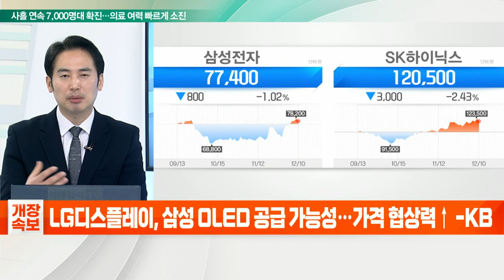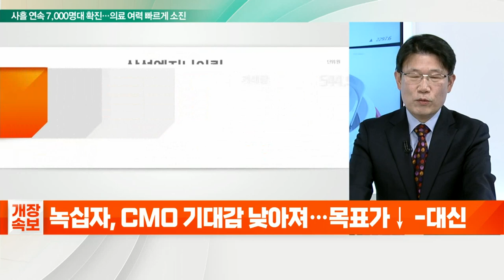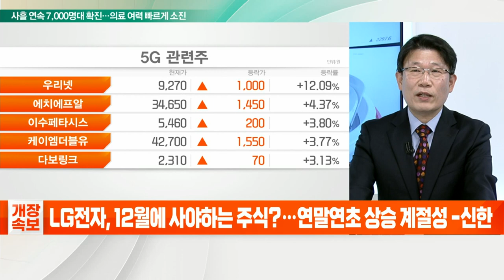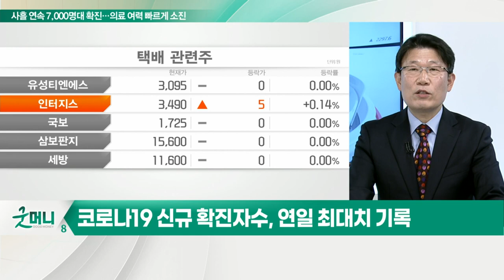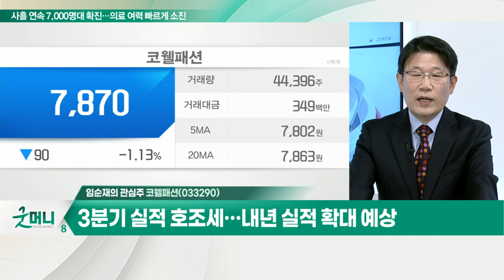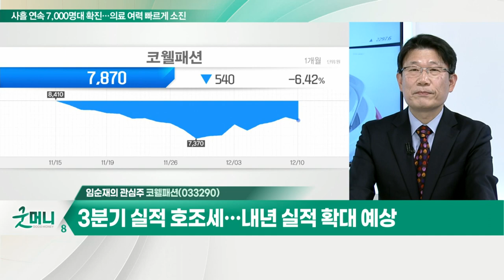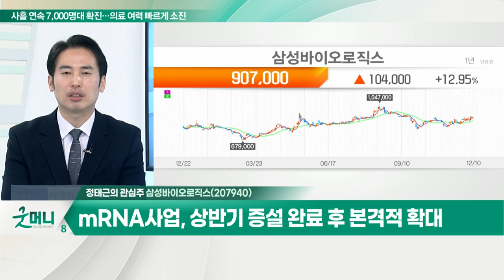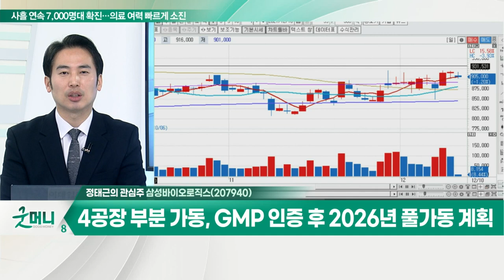코웰패션... 패션부문 실적 증가 및 로젠택배 지분법 적용 / 삼성바이오로직스... mRNA사업, 상반기 증설 완료 후 본격적 확대_개장 관심주 (20211210)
Q. D램 가격 반등… '반도체 겨울' 짧아지나?
- 견조한 D램 수요 + CLSA, 삼성전자 등 목표가 상향
- 삼성전자, SK하이닉스, 덕산하이메탈, 아비코전자 등

Q. 택배 관련주, 코로나 재확산 수혜… 전망은?
- 코로나19 신규 확진자수, 연일 최대치 기록
- 일상회복 단계에서 거리두기로 전환 가능성
- 온라인 쇼핑 확대 속 택배 물량 확대 주목

- 패션 사업 및 전자부품 생산 업체
- 자회사 씨에프인베스먼트 통해 로젠택배 인수
- 3분기 실적 호조세… 내년 실적 확대 예상
- 패션부문 실적 증가 및 로젠택배 지분법 적용

- 2022년 예상 영업익 6,611억… 전년대비 +18.4%
- mRNA사업, 상반기 증설 완료 후 본격적 확대
- 4공장 부분 가동, GMP 인증 후 2026년 풀가동 계획